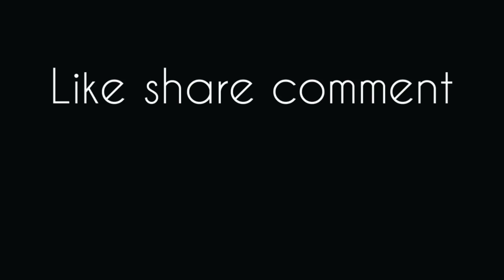PERFECT || Ed Sheeran || Dance cover || SOUVIK DAS CHOREOGRAPHY || ft. Samir Gore & Kartick Hari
My heart is PERFECT because you are inside..